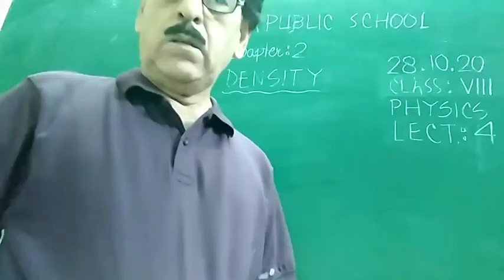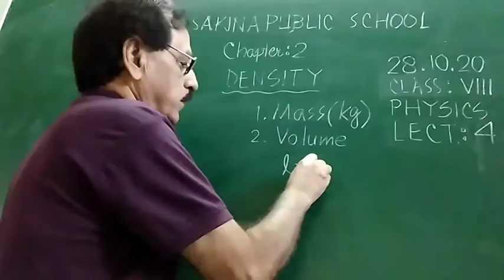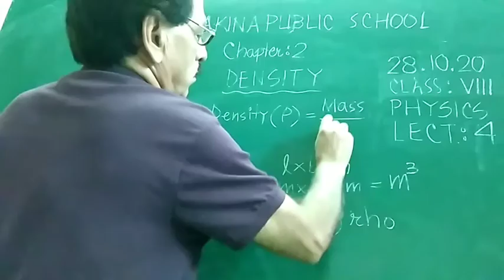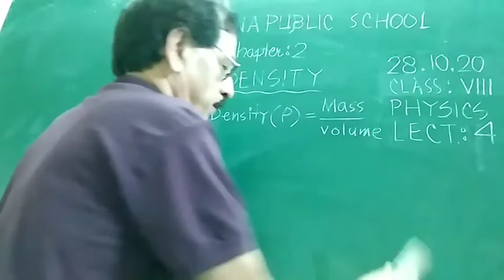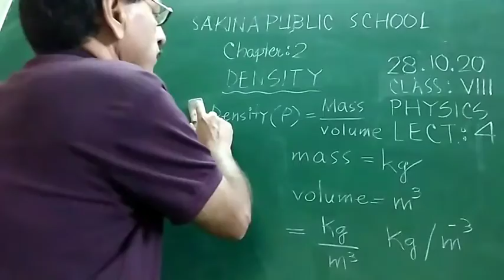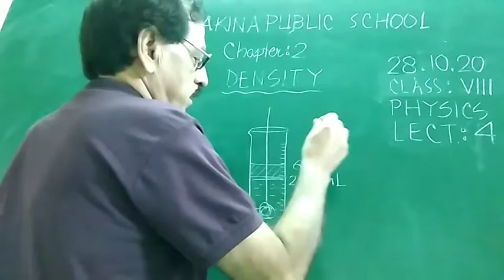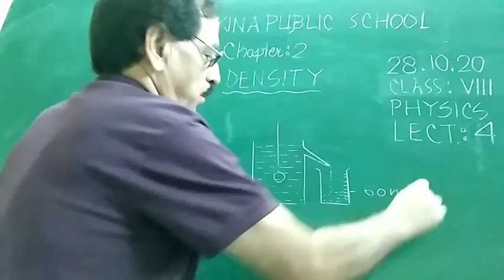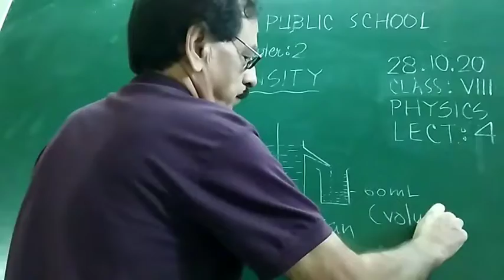CLASS VIII | PHYSICS | CHAPTER 2 | LECTURE 4